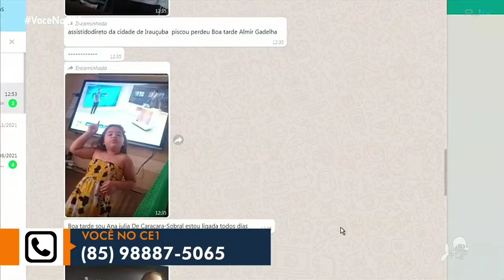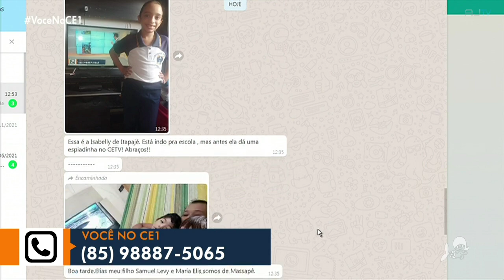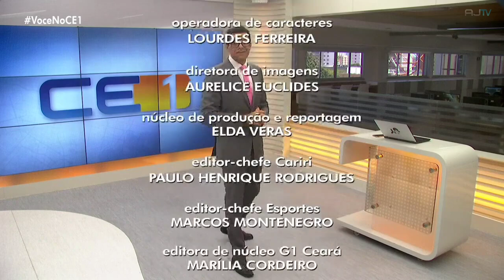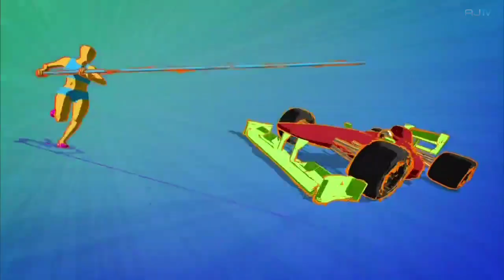Trecho final do "CE1" e Início do "Globo Esporte CE" - 17/11/2021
📽️Trecho final do CE1 e trecho inicial do GloboEsporteCE (17/11/2021)